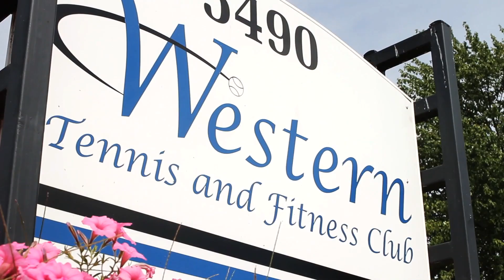The University of Cincinnati Athletic Facility Video: Western Tennis Complex